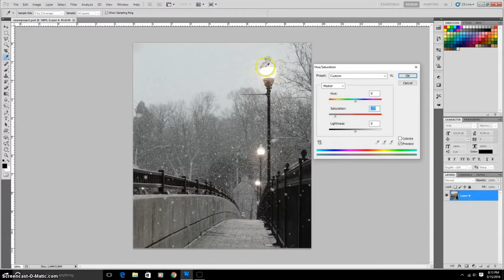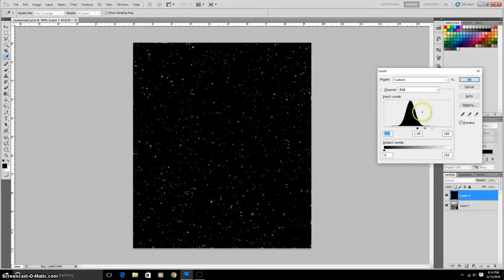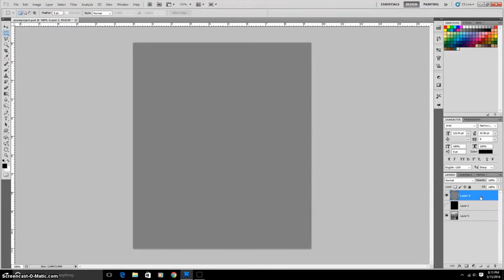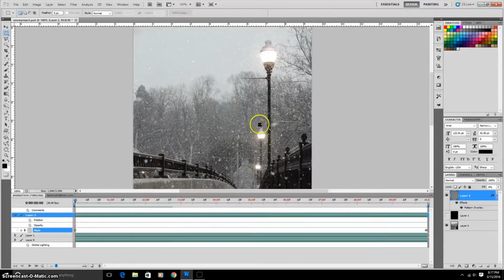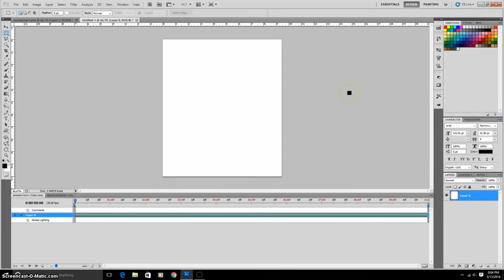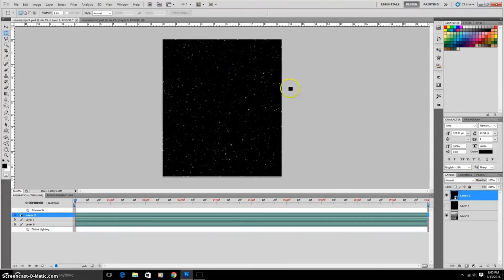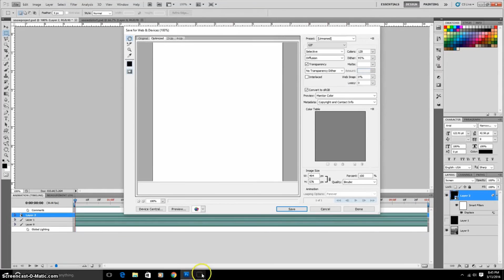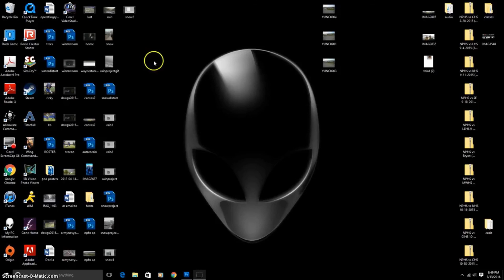Photoshop cinemagraph 2: snowfall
Photoshop tutorial:  How to make a cinemagraph of an image with falling snow using Adobe Photoshop.